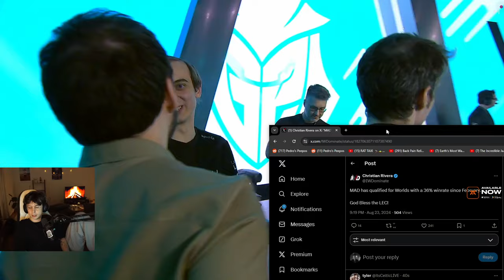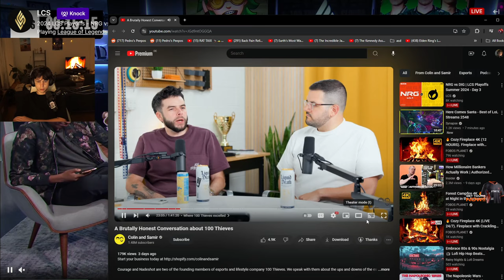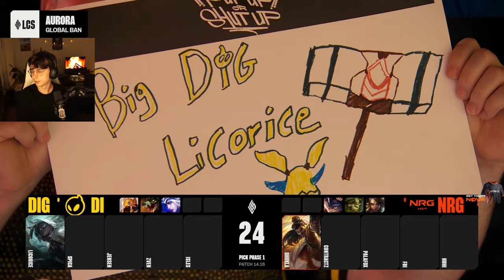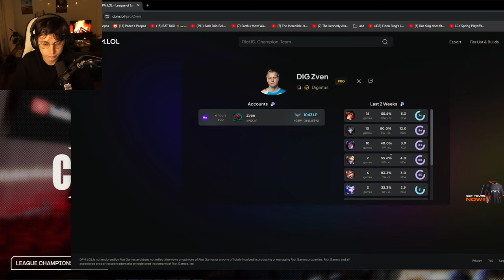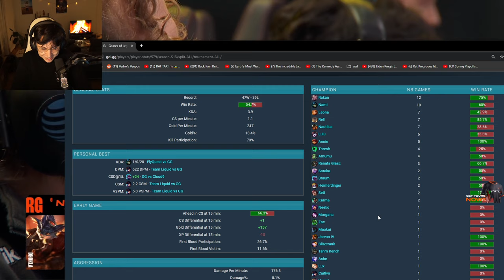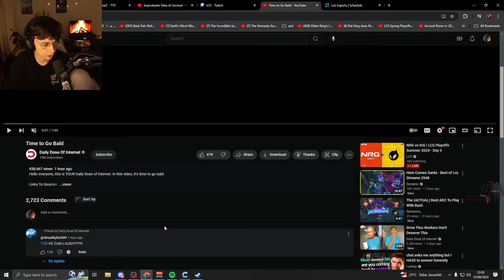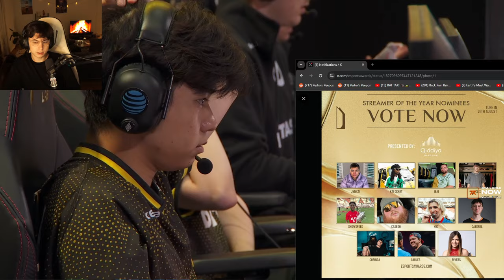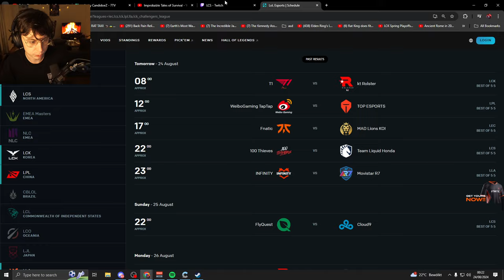Caedrel Twitch VOD - AUGUST 23 2024 PART 2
Stream Title: 🔴LCK PLAYOFFS ROUND 1 - DK VS FEAR LCKWatchParty🔴 !discord !youtube !vods !fnatic !displate

00:00:00 League of Legends